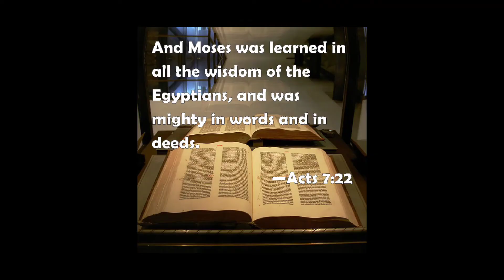Lonely and Free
Snow storm, lonely, happy, searching, fulfilled, worried, content, hopeless, struggles, hanging by the thread, guilt, lucky, among many others is the story of millions of us.

 But the only freedom worth mentioning is the freedom from the slavery of sin.

 And I found mine, almost %100 there.